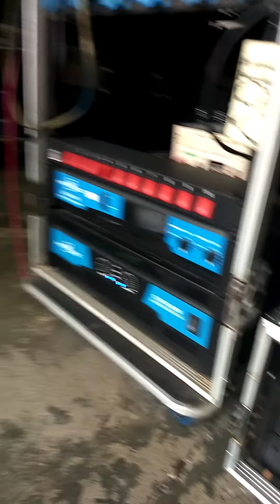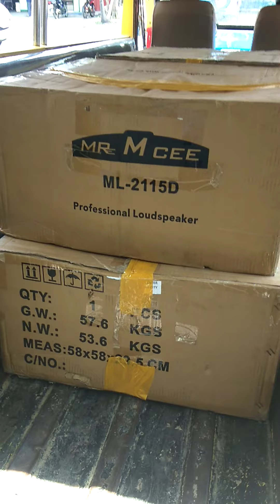MRMCEE SPEAKER D21 8" COIL 6 PCS. BOUND TO POTOTAN ILOILO CITY